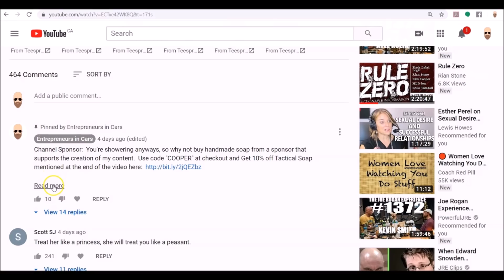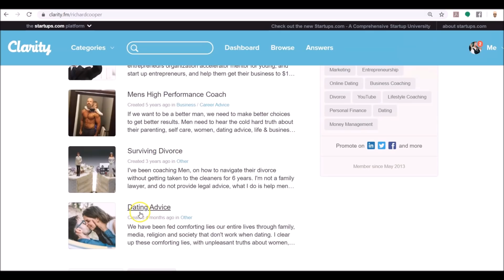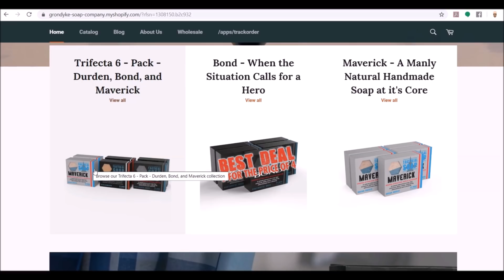When She Says $hit or Get off The Pot - Women & Ultimatums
Men will often get the "Shit or get off the pot" lyrics from their woman around this time of year, in this video I talk about how to handle this conversation, and share a relevant story.

You will get direct access to me and:

1) In depth private videos to help men master, self-care, money, biz and inter-sexual dynamics
2) Access a secret Facebook community of 400+ men working on themselves
3) Join private bi-weekly live Q&A hangout sessions with me

TIP JARS

BTC address:
1L1AUHgPeEWXr5AeG6eStRpHsa93FBSNuk